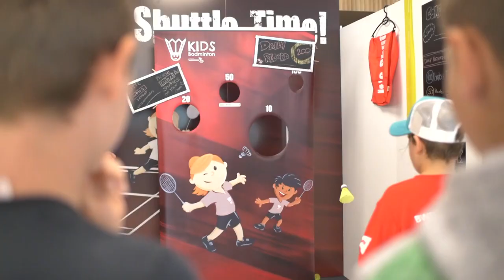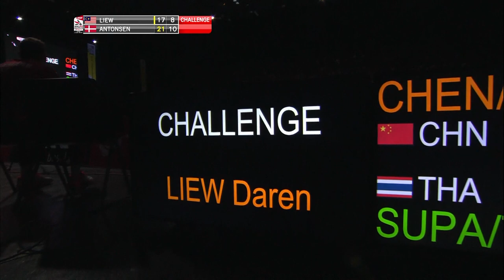R32 | MS | LIEW Daren (MAS) vs. Anders ANTONSEN (DEN) [5] | BWF 2019